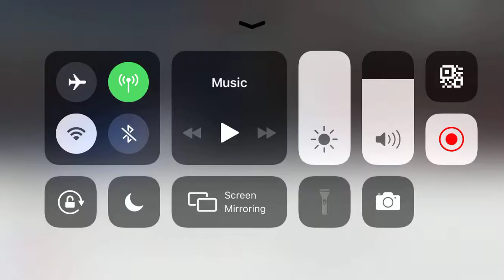EVOS VS BTR Match 1 MPL Season 4 DONKEY BIKIN RUSUH REKT NO DEATH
Mobile Legend Pro League Indonesia Season 4

Mobile Legends Bang Bang new Hero, Mobile Legends new Hero masha, Mobile Legends new Hero fighter, Mobile Legends Masha, New Hero masha, New Hero Masha gameplay, Masha gameplay